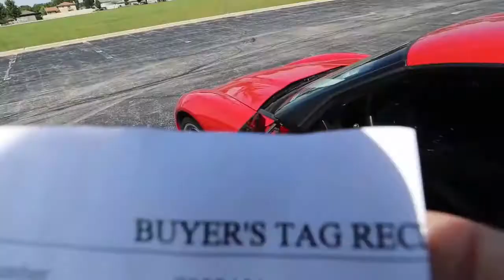Car Surprise Compilation Best Car Surprise Reactions Compilation Car Surprise Gift Compilation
football highlights,
football songs,
football live,
football vines,
football fusion,
football skills,
football games,
football tiktok,
football pump up,
football anime,
football ankle breakers,
football asmr,
football analysis,
football argentina,
football agility drills,
football american,
football amv,
a football life,
a football life full episodes,
a football life lawrence taylor,
a football life jerry rice,
a football life tony romo,
a football life sean taylor,
football beat drop vines,
football biggest hits,
football but doom music kicks in,
football betting,
football beat drops,
football bloopers,
football best moments,
football basics,
b football players,
adam b football,
big b football status,
avery b football,
build a football,
k and b football,
football chants,
football cards,
football cleats,
football cheers,
football clips,
football celebrations,
football cartoon,
football cops,
cal football,
cal football spring game 2021,
cal football highlights,
cal football facilities,
cal football club,
cal football 2021,
cal football 2020,
cal football entrance,
football daily,
football drip,
football drills,
football documentary,
football dances,
football defense,
football dribbling skills,
football daily podcast,
d football players,
d football pitch,
dan d football,
one d football,
shabba d football lyrics,
digga d football,
coach d football,
h and m football,
football edits,
football entrance,
football euro 2021,
football explained,
football exercises,
football edits with music,
football england,
football entrance songs,
efootball,
efootball trailer,
efootball game play,
efootball pes,
efootball 2022,
efootball pes 2021,
e football walk on theme,
efootball 2021,
football funny moments,
football fails,
football fusion montage,
football football,
football flips,
football for beginners,
football full game,
football gloves,
football guys,
football goals,
football games 2021,
football games for android,
football gender reveal,
football gopro,
g football tv,
gay football commercial,
gay football moments nfl,
ggo football malayalam,
gay football players premier league,
gay football league,
gay football players in the nfl,
gay football commentary,
football hits,
football highlights with music,
football hype songs,
football hype video,
football hitting drills,
football highlights 2021,
football helmets,
h football position,
h football position special teams,
u of h football,
u of h football camp,
triple h football,
u of h football highlights,
a football skills,
dp football hd,
football intro,
football is life,
football is for everyone,
football inspirational video,
football iconic,
football intro music,
football is gay commercial,
football's coming home,
i football khela,
i football song,
i football match,
i football formation,
i football players,
in football game,
i football live,
i football pes 2021,
football jukes,
football jersey,
football juggling,
football juggling skills,
football jig,
football jamboree,
football jukes with music,
football jumbo box,
j football tv,
j football tv striker,
j football tv tournament,
j football 5,
j football tv right wing,
j football tv goalkeeper,
j football tv winger,
j football defender,
football kids,
football khela,
football khela live,
football kids playing football,
football khela gaan,
football kid gets tackled,
football knockout hits,
football kala,
sammy k football,
pre k football,
sk football,
a t k football,
4k football,
aaj ka football match,
p k footballer,
tay k football highlights,
football life,
football live now,
football live 2021,
football live now today,
football live 2021 today,
l football live,
all football players,
i s l football,
i s l football malayalam,
take the l football,
i s l football song,
i s l football live,
i s l football game,
football music,
football motivation,
football movies,
football match,
football manager 2021,
football mix,
football montage,
football memes,
mm football live,
mm football,
mm football live today,
mm football live now,